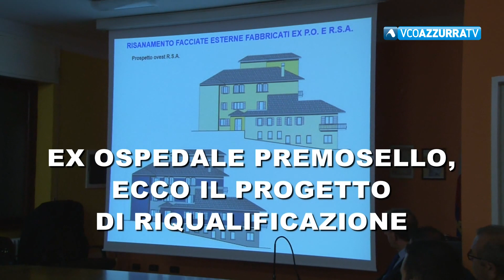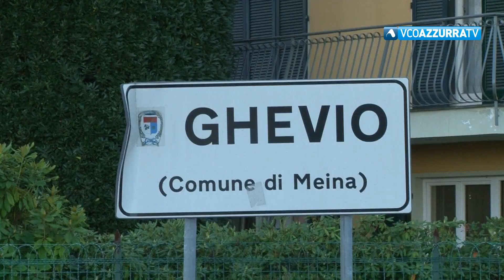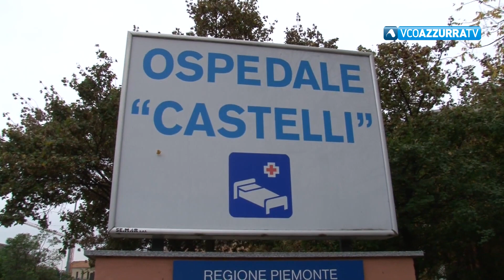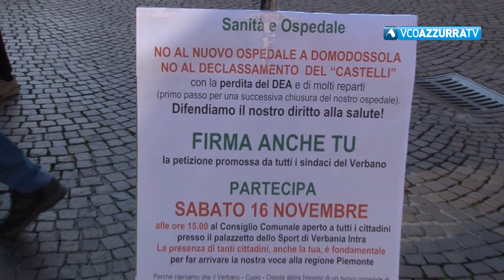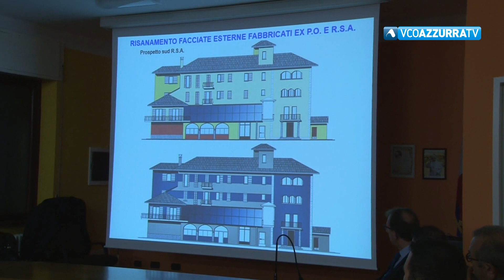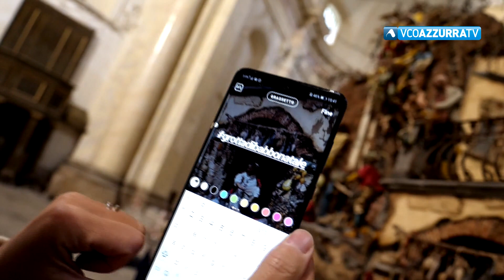VCOnotizie del 9 novembre 2019